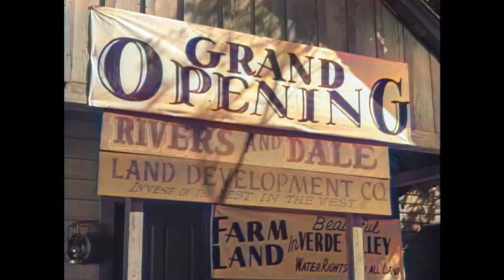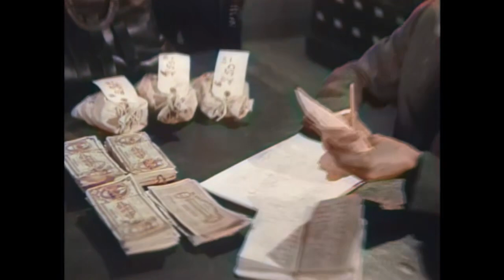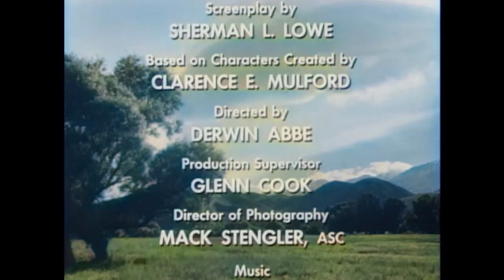Hopalong Cassidy Compilation | COLORIZED | Free Western Series | Wild West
Colorized Western TV Series: Hopalong Cassidy Compilation - Hopalong and his horse Topper catch bad guys with Red Connors for comic relief.

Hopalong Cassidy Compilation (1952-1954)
Stars: William Boyd, Edgar Buchanan, George D. Wallace
Genre: Western
Country: United States
Language: English
Release Date: September 19, 1952 (United States)

Synopsis:
0:00 - Black Waters
An Indian agent asks Hoppy to help persuade an Indian chief to reveal the location where crude oil can be found on the land's surface. The country will be opened to settlement and unless the tribe agrees to contract with oil companies before homestead claims can be filed, an outsider might grab the land and prevent the Indians from earning income from the oil wells.

25:45 - Blind Encounter
While in Mexico on business, Hoppy and Red agree to help a blind woman's son who is falsely accused on murder.

51:34 - The Promised Land
Red uses $1000 of Hoppy's money to invest in scrub land, because he hears of an irrigation ditch being dug to bring water to the worthless tract. Cassidy investigates and learns that the developer is using Hoppy's name to promote the swindle.

SUPPORT US!

MORE SERIES!